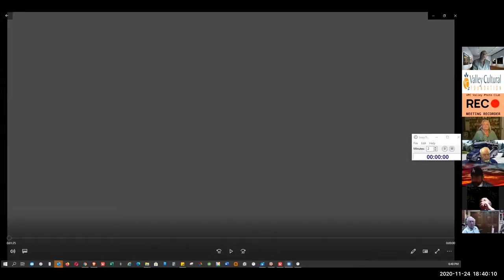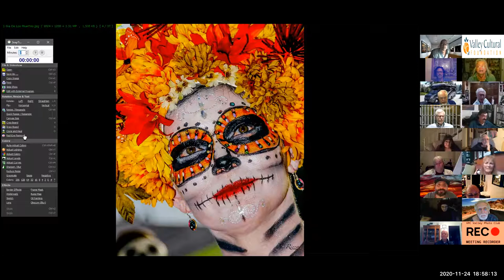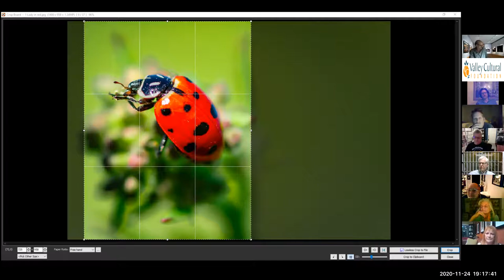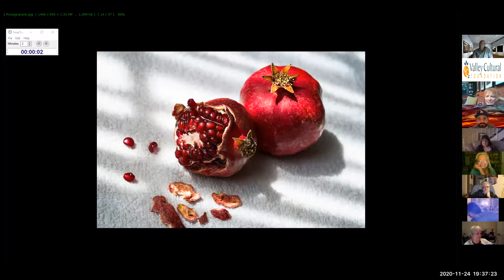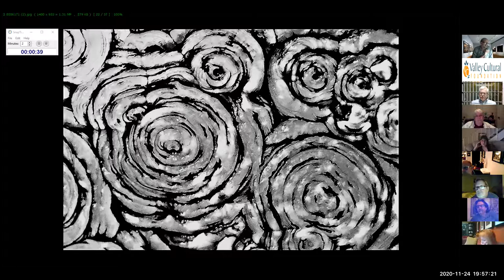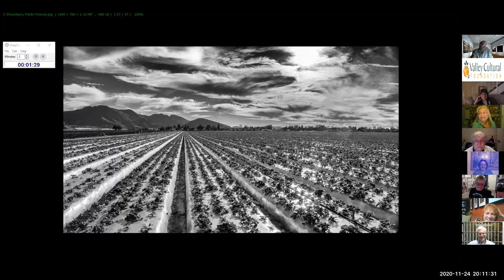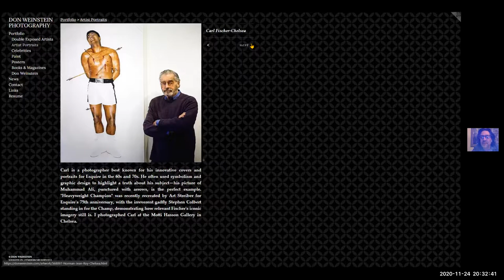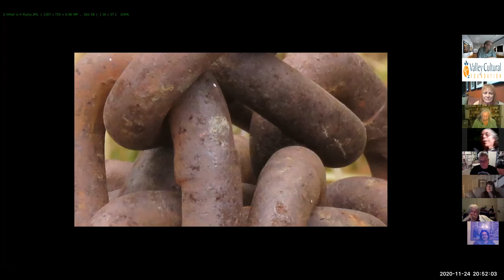2020-11-24 November VPC Zoom Meeting Recording (Photo Share)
VPC Valley Photo Club - Zoom Meeting Recording